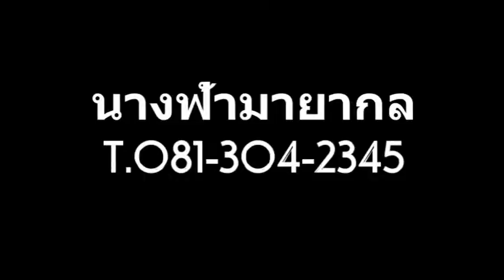สะพานมอญ ไม้ที่ยาวที่สุดในประเทศไทย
ฟิลิปพบแฟนคลับ บนสะพานมอญ ฟิลิปมาที่นี่ครั้งที่3แล้ว ชอบวิวสวย